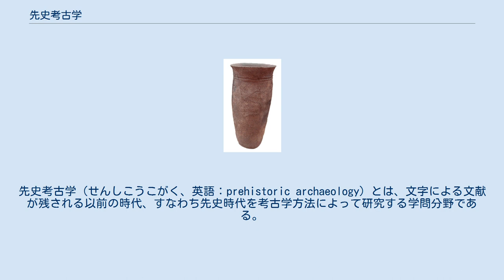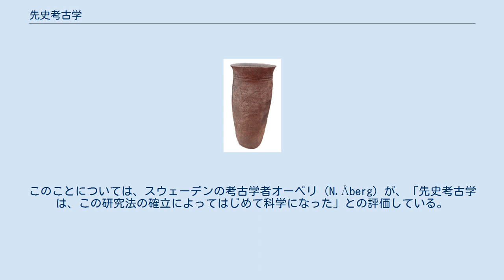先史考古学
先史考古学（せんしこうこがく、英語：prehistoric archaeology）とは、文字による文献が残される以前の時代、すなわち先史時代を考古学方法によって研究する学問分野である。
先史学（せんしがく）/史前学（しぜんがく）とも呼ばれるが、先史学や史前学には考古学によるアプローチ（先史考古学）以外の先史時代の研究方法を含める場合もある。
 先史考古学（あるいは先史学・史前学）に対して、文字文献が不十分ながら存在する時代を対象とした考古学を原史考古学、文献資料が豊富な時代を対象とした考古学を歴史考古学と呼んで区別する。
ただし、先史考古学と歴史考古学の区別は文字文献の有無に基づくものであり、実際の年代とは関連性がない。
すなわち、オーストラリアでは先住民族であるアボリジナルは文字文明を持たなかったために、ヨーロッパ人が本格的に侵入する18世紀後期以前の考古学は先史考古学に属するが、日本では既に江戸時代に入っており18世紀後期を対象にした考古学調査（例:旧鎌原村など）は歴史考古学の範疇に含まれる。
 日本国内においても、9世紀・10世紀を例に取った場合、本州や四国・九州の考古学調査は「平安時代」を対象とした歴史考古学の調査となるが、北海道では「擦文時代」を対象とした先史考古学の調査となる。
この時代の北海道の人々にも、本州とは異なる独自の歴史が存在していたためである。
 なお、先史考古学の分野の成立に際しては、19世紀後半、スウェーデンの考古学者オスカル・モンテリウス（1843年-1921年）らによって提唱された型式学的研究法の確立が大きく作用している。
このことについては、スウェーデンの考古学者オーベリ（N.Åberg）が、「先史考古学は、この研究法の確立によってはじめて科学になった」との評価している。